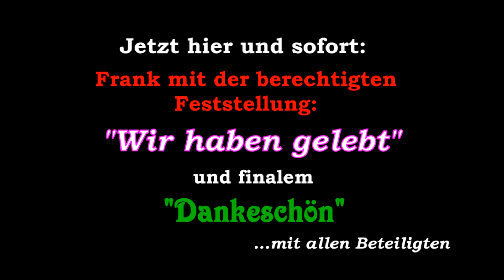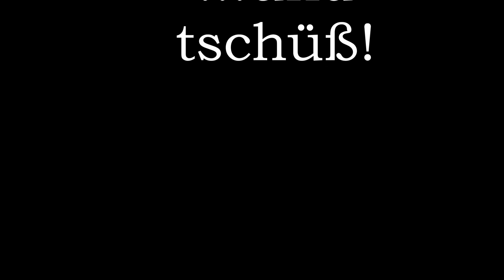19 Frank Schöbel Jubiläumsshow 2017 Wir haben gelebt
Frank Schöbel beging 2017 nicht nur seinen 75. Geburtstag, sondern auch sein 55-jähriges Bühnenjubiläum. Aus diesem Anlass fand im August 2017 eine große Jubiläumsshow mit vielen Gästen im Admiralspalast Berlin statt. Diese Show wurde vom MDR-Fernsehen aufgezeichnet, gesendet und praktischerweise am 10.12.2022, nun aus Anlass, mal raten, richtig, des nun wieder einen runden Geburtstag begehenden Jubilars erneut zur Aussendung gebracht. Eben aus dieser Sendung stammt auch dieser und der folgende und der überfolgende…usw. Beitrag.
Hier nun zu sehen: Das Finale: Frank stellt fest, zurecht: Wir haben gelebt. Daraufhin bricht ein großes Dankeschön aus, die Bühne, immer noch im Admiralspalast zu Berlin, wird rappelvoll, alles freut sich, das Publikum, losgerissen von allen Sitzhilfen, tobt und wird sich sicherlich mit bleibenden Erinnerungen davon trollen.

Die Begleitband:
Stefan Schirrmacher (git), Till Paulmann (git), Uli Werfel (bass), Ali Kirfe (keyb, sax, fl), André Kuntze (dr).